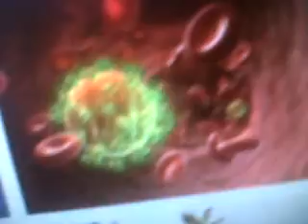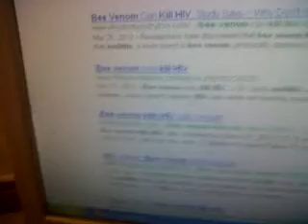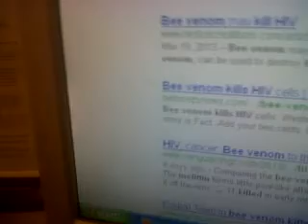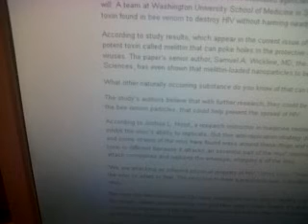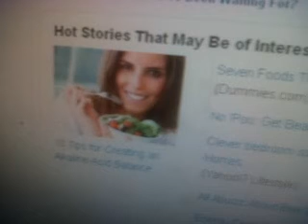HIV AIDS CURED:BEE VENOM KILLS HIV ...where do i get some?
Vega world order: the time travelling factual shareware global solutions team bring you another installment of their protest art journalist truth movement elucidations. HIV and other viruses and even tumours have been killed by mellitin a substance extracted from bee venom, recently published findings in the antiviral therapy magazine and researched by Professor Stephen.An interesting adjunct is the truth that the beekeepers of russia ( georgia ) are known to have lived 120 years as a common statistic of the time.